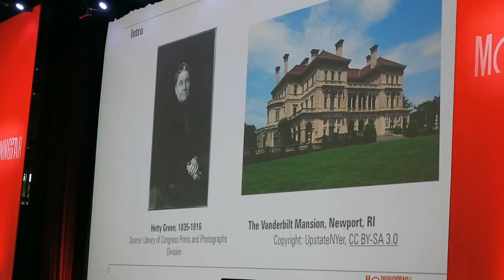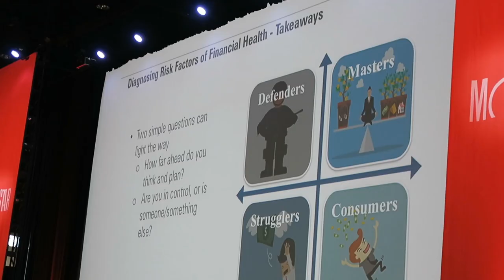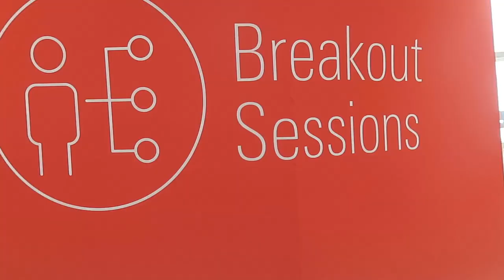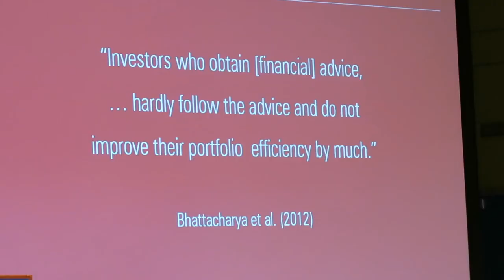MICUS Vlog Day 3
On the third and final day of the 2017 Morningstar Investment Conference, Bill chats with Behavioral Economist Sarah Newcomb plus a look at how advisors can ensure clients follow their best interest advice. Miss any of the sessions? Catch up with the most popular sessions from the Morningstar Investment Conference at our free online event